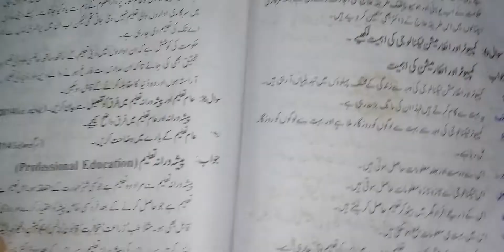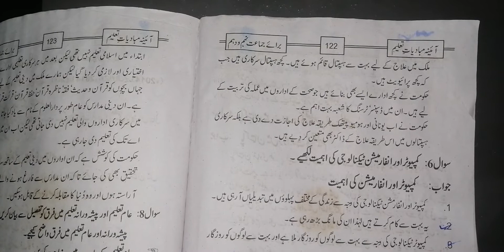Education class 10 lecture 6